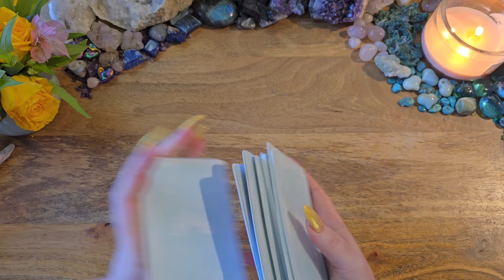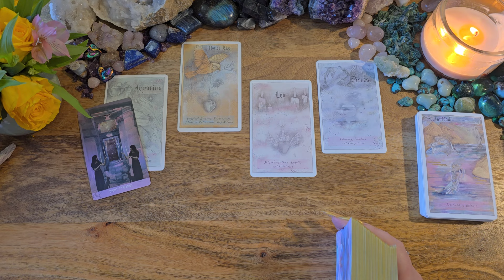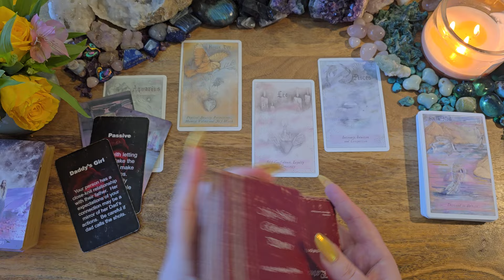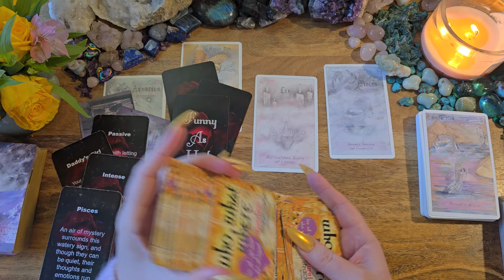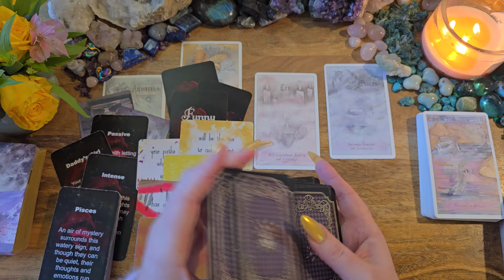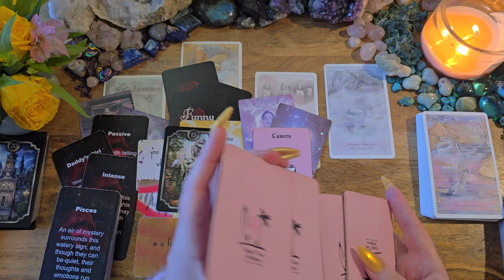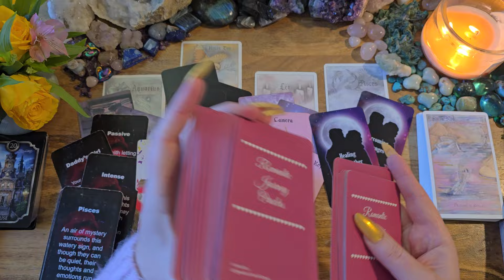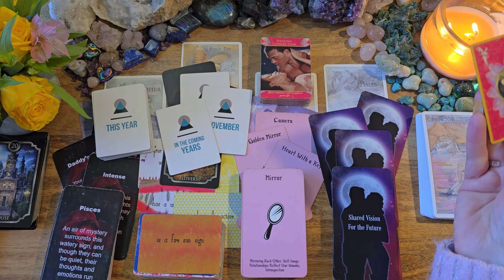Scorpio Singles🩷This LOVE Is So🔥Intense🔥 Others Will Be Triggered By Your Happiness🩷New Love Reading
Heavenly Bodies Astrology
Starchild Tarot
Kipper Deck
Romantic Journey Oracles  by Lightworker Tarot & Oracle: Etsy
Romantic Faery Oracle by Cherry Enchatress (Pixie Dust Tarot)
When?: Etsy
Lunar Lyrics: Etsy